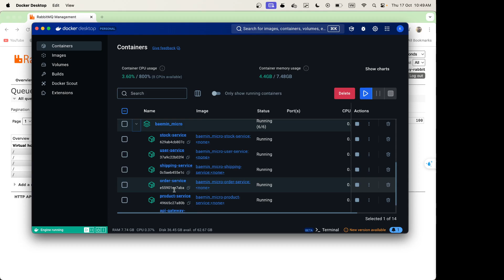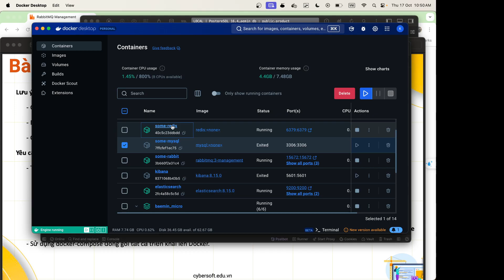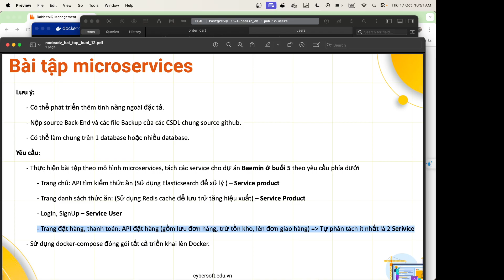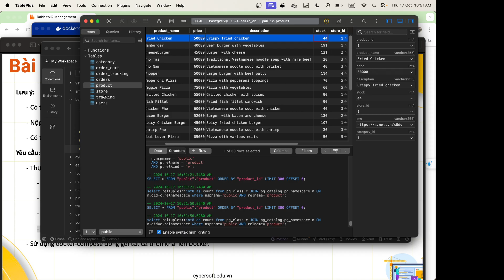demo baemin mirco